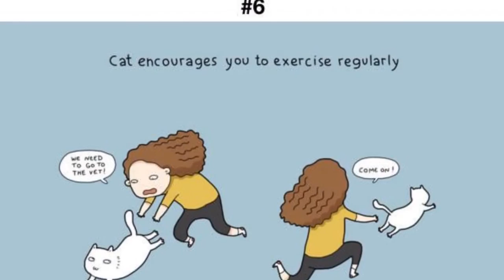21 Benefits of Having A Cat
Image by lingvistoy